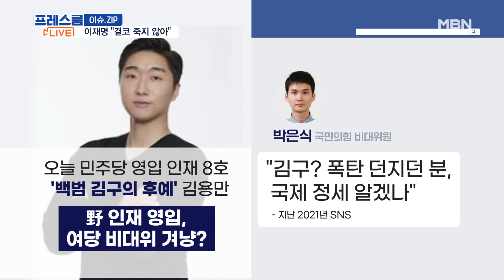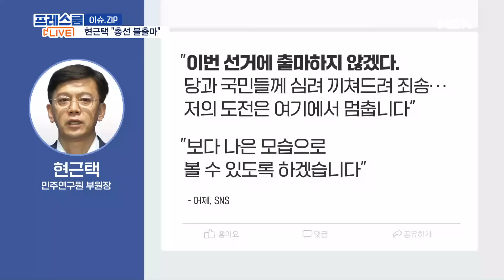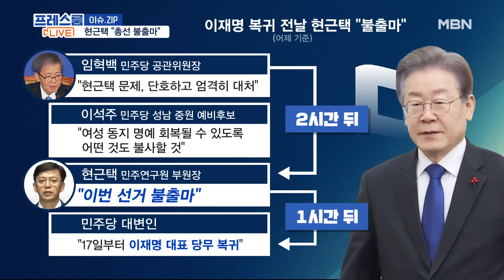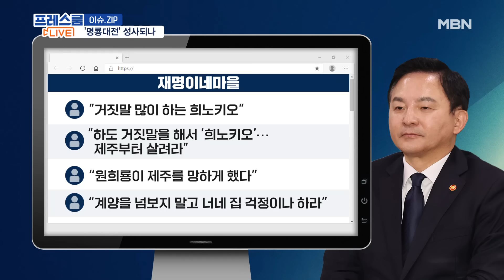"결코 죽지 않아" 보름만에 복귀한 이재명, 원희룡과 '명룡대전' 성사? [프레스룸LIVE-이슈ZIP]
[앵커]
국영호

[출연]
진수희 전 새누리당 의원
김상일 전 민주당 부대변인
양지민 변호사
장가희 기자